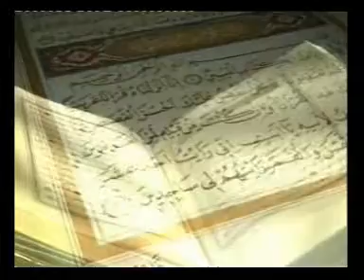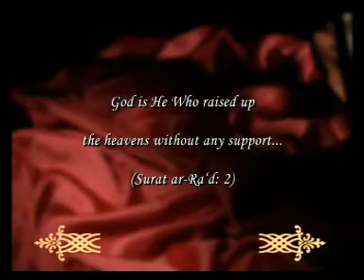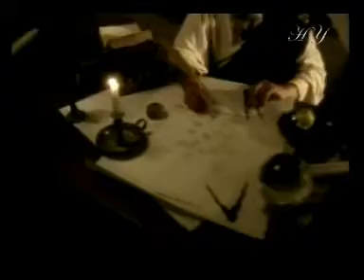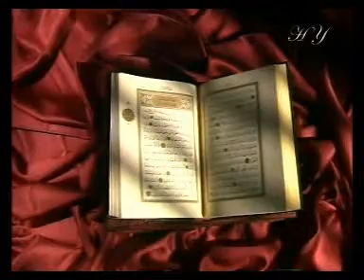MIRACLES OF THE QUR'AN THE COMING OF THE UNIVERSE INTO EXISTENCE